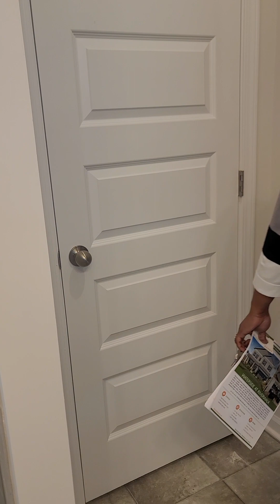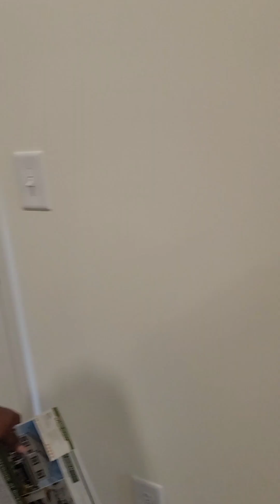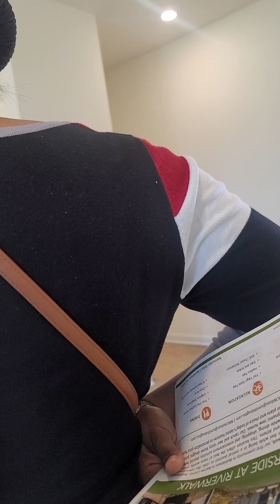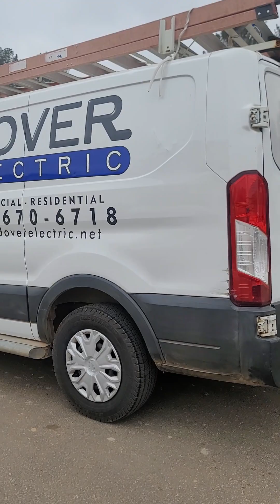Looking at the options of building Dee's and Kee's new home in Bethlehem, Georgia that is!